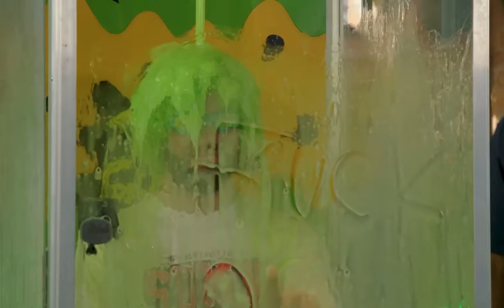JOSH GETS SLIMED